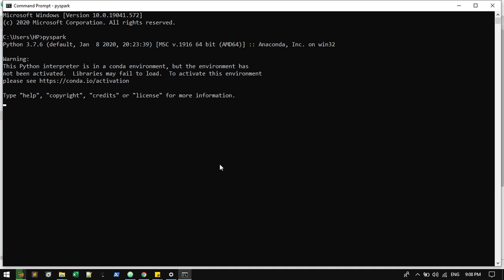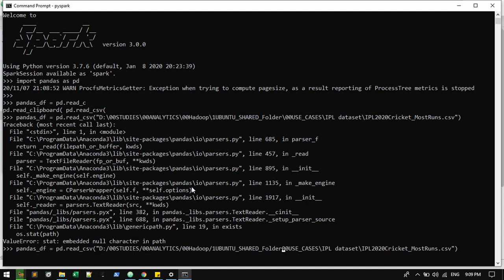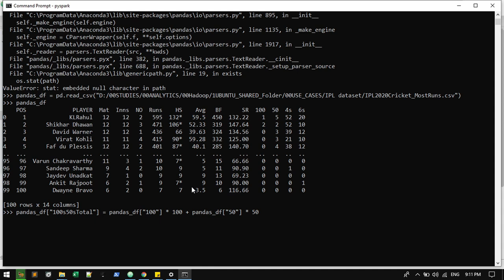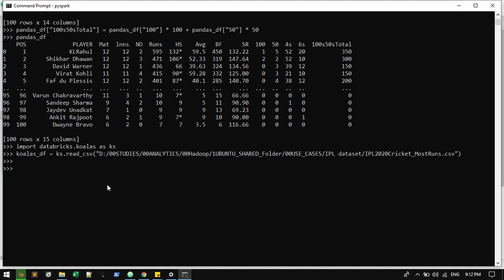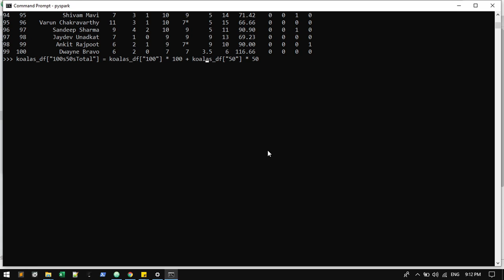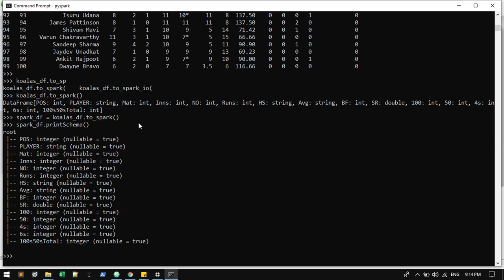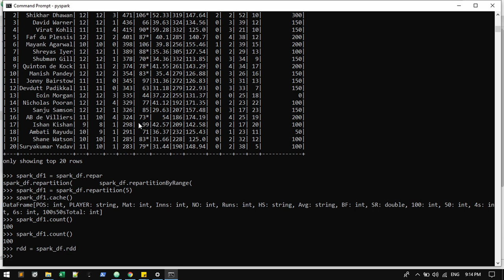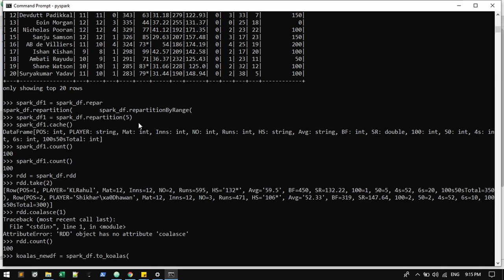Koalas Introduction with PySpark Practical In Tamil | Koalas Transition from pandas API in Tamil